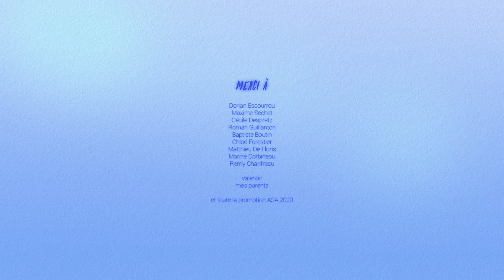Animated short film "Astralium" - by Lucie Andouche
On a beach at twilight's dawn, a little girl meticulously builds up an ecosystem. She intends to make her little world perfect. But soon, the tide is coming in ...

Original title: Astralium
Director: Lucie ANDOUCHE
Producer: Julien DAVID
Production: Atelier de Sèvres
Animation: Lucie ANDOUCHE
Scenario, Script: Lucie ANDOUCHE
Set: Lucie ANDOUCHE
Image: Lucie ANDOUCHE
Film editor: Lucie ANDOUCHE
Rendering: Lucie ANDOUCHE
Sound engineer: Alexandre HAUDIQUET
Sound editor: Alexandre HAUDIQUET
Mix: Alexandre HAUDIQUET, Victor BELIN
Soundtrack: Alexandre HAUDIQUET
Year: 2020